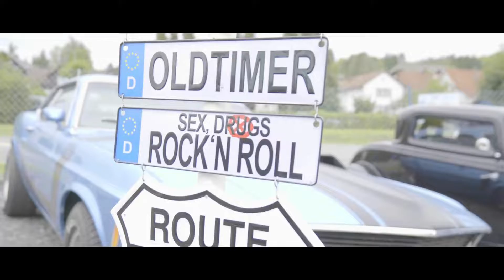Season End bei TRCarstyling 2021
Gerne ein Abo da lassen für mein neues Projekt.